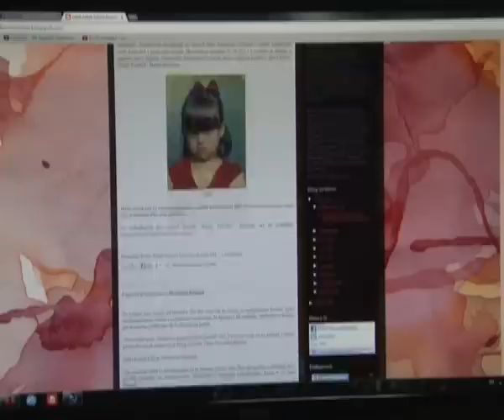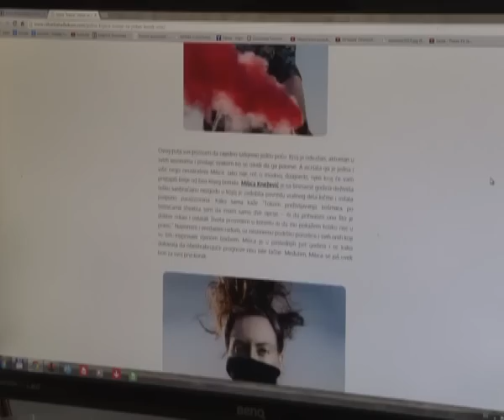KRPICA MANJE ZA KORAK VIŠE